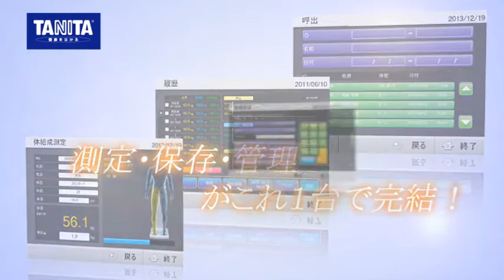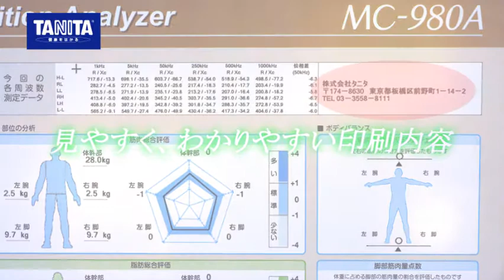MC-980Aプロモーションビデオ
■タニタの業務用体組成計

■タニタ公式YouTubeのTwitterアカウント
更新情報などをつぶやいていますので是非フォローをお願いします！